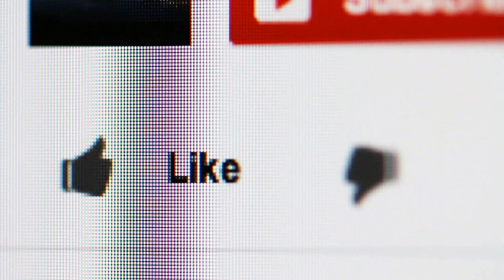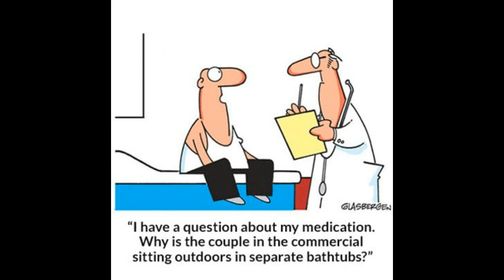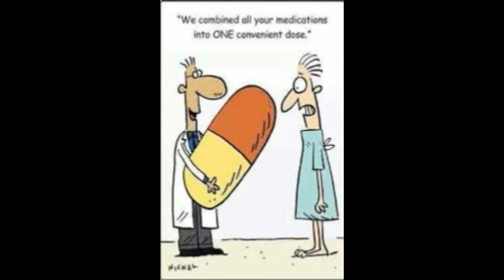COPD - Funny Doctor Comics! (LHwCOPD)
Get yourself a super sweet Living Healthy w/ COPD t-shirt! 5 different style tees and lots of color options for each.

COPD - Funny Doctor Comics! It's good to laugh! :)
Living Healthy w/ COPD
LHwCOPD

COPD AWARENESS
Below is the link to the video used in this clip.  The man is Jack Mace and I do his beginner Tai Chi course 2-3 times a week!  I recommend checking his videos out on youtube!  The waterfalls are very peaceful!